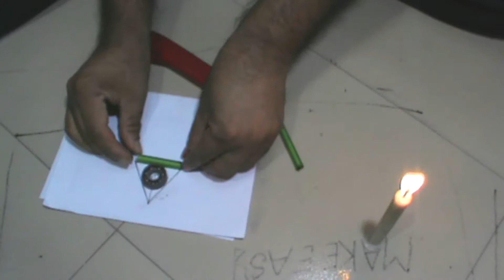how to make Deathly Hallows Fidget Spinner with glue gun and pen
You want make this Deathly Hallows Fidget Spinner with glue gun and pen just follow my video .

Music taken From YouTube free music